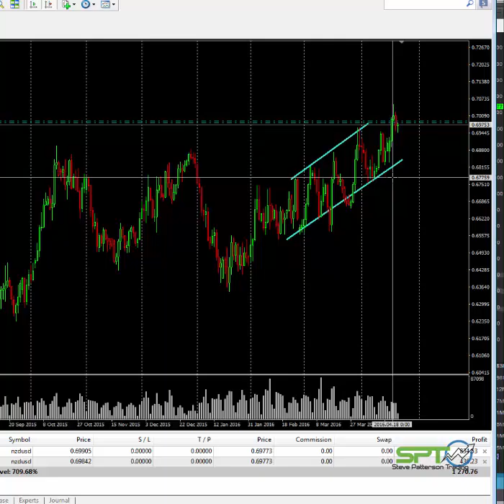NZDUSD Kiwi Rate Cuts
Simple little trade using well know Fundamentals combined with Order Flow